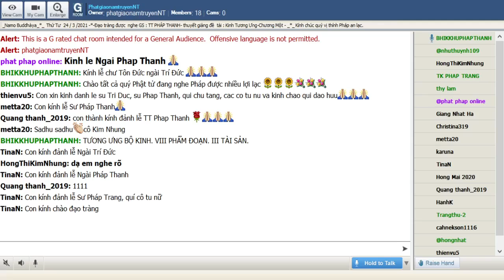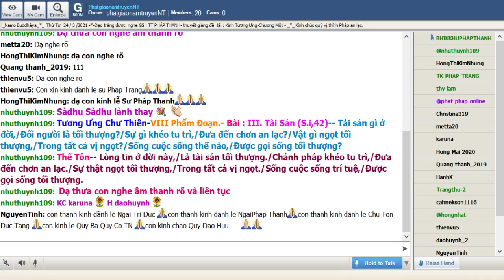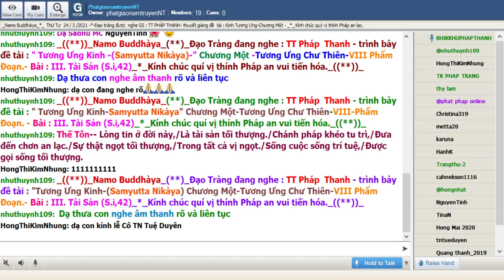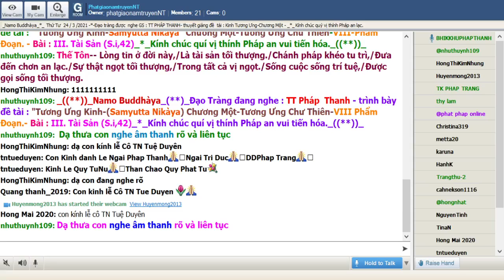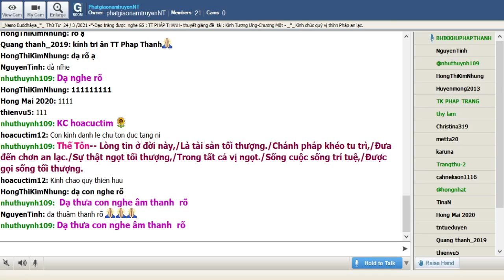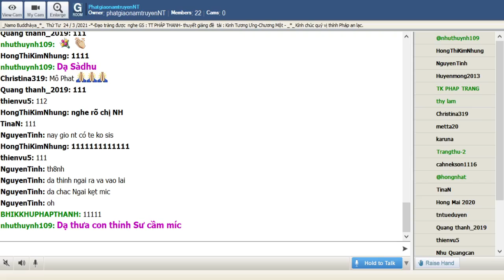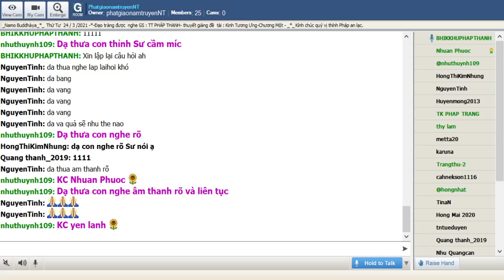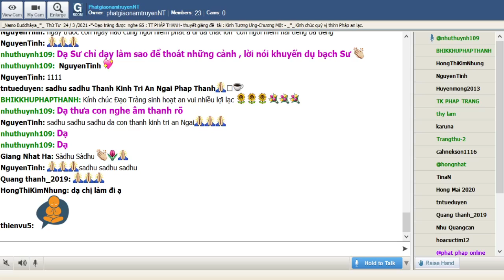24-03-2021_Room PhatgiaonamtruyenNT Thứ Tư.TT Pháp Thanh giảng Tương Ưng Kinh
PhatgiaonamtruyenNT Thứ Tư Mar 24-2021.TT Pháp  Thanh - trình bày đề tài : " Tương Ưng Kinh -(Samyutta Nikàya)-" Chương Một -Tương Ưng Chư Thiên-VIII-Phẩm Ðoạn. - Bài : III. Tài Sản (S.i,42)_*_

@@@ III. Tài Sản (S.i,42)-

- Tài sản gì ở đời,/Ðối người là tối thượng?/Sự gì khéo tu trì,/Ðưa đến chơn an lạc?/Vật gì ngọt tối thượng,/Trong tất cả vị ngọt?/Sống cuộc sống thế nào,/Ðược gọi sống tối thượng?

Thế Tôn-- Lòng tin ở đời này,/Là tài sản tối thượng./Chánh pháp khéo tu trì,/Ðưa đến chơn an lạc./Sự thật ngọt tối thượng,/Trong tất cả vị ngọt./Sống cuộc sống trí tuệ,/Ðược gọi sống tối thượng.